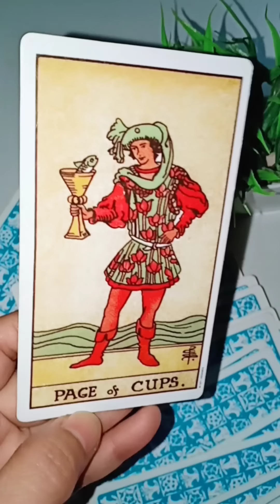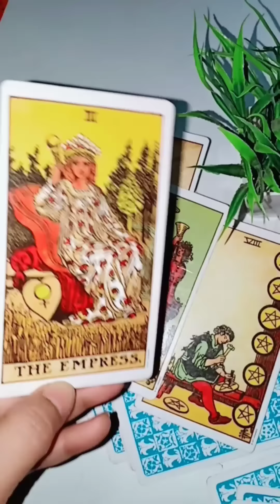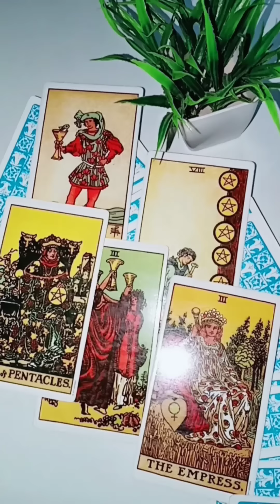CURRENT FEELINGS | wo aaj shaam kis se aur kya baatein kar rahe the दिल❤️ धड़कता है उसका नाम सुनकर